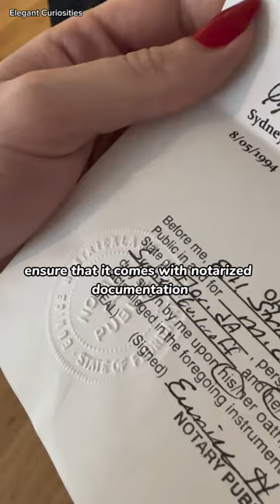Marilyn Monroe her fur coat. Restoration by Elegant Curiosities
Restoring a fur coat that belonged to Marilyn Monroe.

If you purchase and item of this kind ensure that it comes with notarized documentation.

Apon acquisition this coat required substantial restoration work, but the effort proved worthwhile.